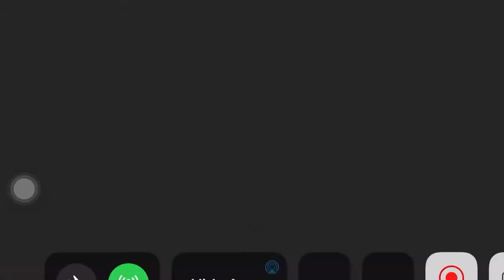Drama pt 6!